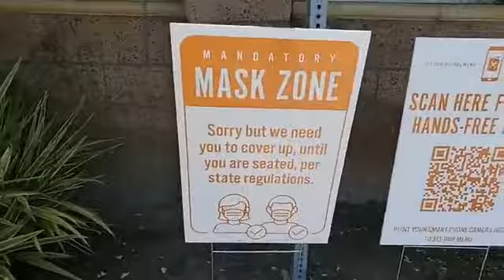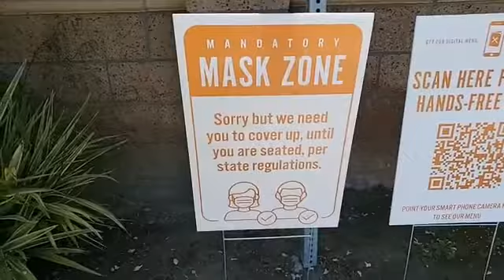Eat Out Wednesday 7.8.20